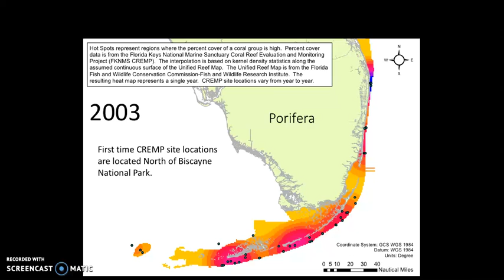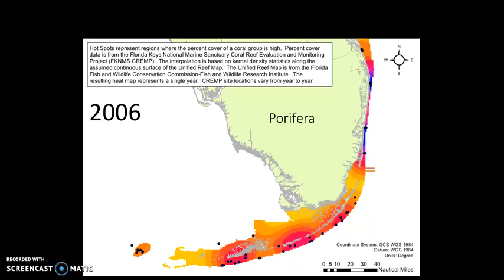Porifera - Density Hot Spots of Species Percent Cover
(a) This map uses data compiled from the Coral Reef Evaluation and Monitoring Project (CREMP) and National Oceanic and Atmospheric Administration (NOAA) funded research in the Florida area. Coral reef site locations are from the CREMP project. The map uses vector shoreline data from South Florida (2012), Florida Panhandle, (2011/2012), and the rest of Florida (2003) generated from Environmental Sensitivity Index studies funded by NOAA. The Unified Reef Map of Martin County through the Florida Keys to the Dry Tortugas was used as a processing extent and mask for the CREMP data to be analyzed.  These polygon features of the benthic habitats that occur throughout the Florida reef tract.  The purpose of this study is to approach coral decline over time from a reef wide perspective.  This research works to reveal how benthic changes effect reef baselines over time.  This research is funded by Delaware Space Grant and Wilmington University under Milton Muldrow Jr., Ph.D.